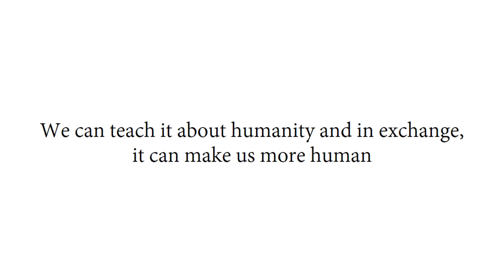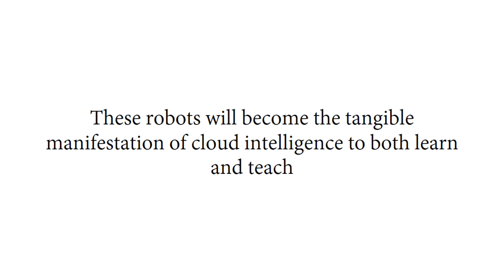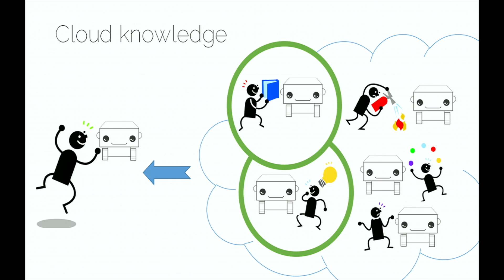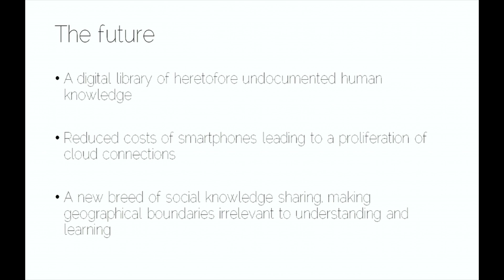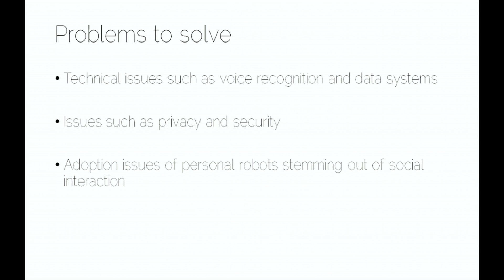Blab droids -- self-learning social cloud robots: Alex Reben at TEDxBeaconStreet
Humans are social creatures, and throughout history knowledge has been both disseminated and absorbed in a social manner, through not only written artifacts but also by oral tradition. Self-learning social cloud robots have the potential to not only be humanity's natural social window into digital knowledge, but they also afford an opportunity to collect and catalog new human knowledge in a novel way. Imagine how much uncataloged human knowledge could be saved through a natural human-centered interface which one would have feelings for like a pet:  everything you teach your robot would be known by every other robot in the cloud.

Alexander Reben studied human-robot symbiosis at MIT and is an engineer and artist exploring how technology can augment humanity through technology.